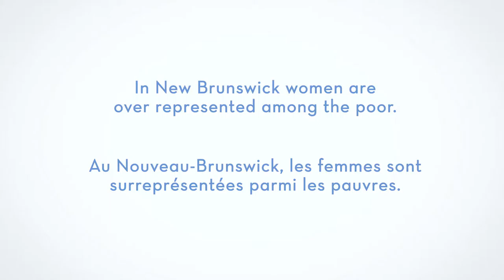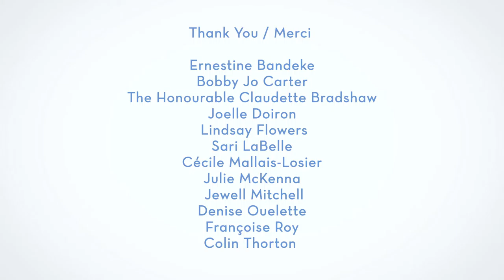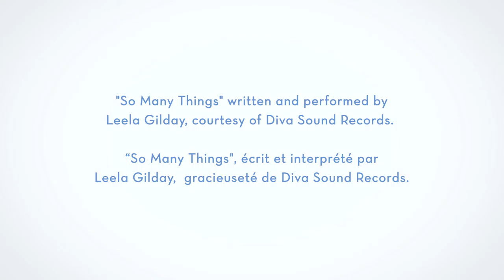YWCA TransitionElle Video